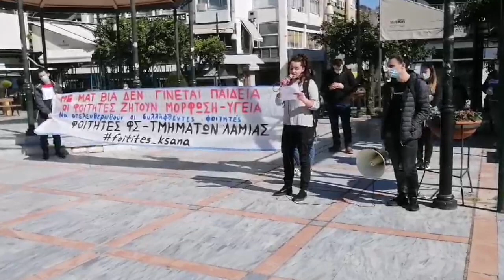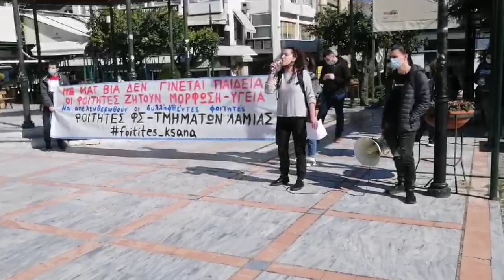ΦΟΙΤΗΤΕΣ ΛΑΜΙΑ ΚΙΝΗΤΟΠΟΙΗΣΗ